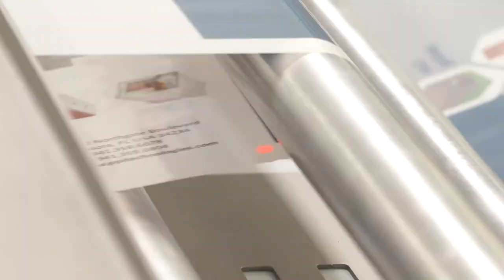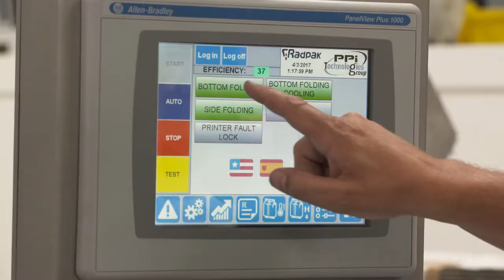RAD PACK RM25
RADPAK Vertical Bagger model RM-25AC Continuous Servo for Pillow and flat bottom bags,

includes:

1. Machine works in continuous motion
2. Heat-stabile sealing jaws for PP, laminate film with air jet cooling
2. Two side belts for film transport
4. 1 forming tube for Standup bags included
5. Each bag width requires a new forming tube
6. Allen Bradley PLC
7. Touch screen AB HMI 10” equipped with auto-diagnostic with alarms for operator,
8. SICK photocell with microprocessor, for fast learning of marker color contrast
9. Pneumatic equipment Festo, 12 [mm] connection
10. AB servo drive for closing the horizontal sealing jaws.
11. Side gusset and top folding plate with cam motion control
12. Automatic film tracking on the forming tube collar – system equipped with 2 SICK
13. photocells and AC micro-step drive
14. Frequency speed controller for film pulling belts
15. Fast film connecting system during film change
16. Automatic film unwinding system with stretching bar equipped with analog sensor for constant film tension
17. Pneumatic mounting shaft for reel change – easy tools free
18. Full plexi doors with safety switches
19. UL Standards
20. Contact parts with product made from stainless steel
21. Construction Stainless Steel
22. Low Pressure Washdown